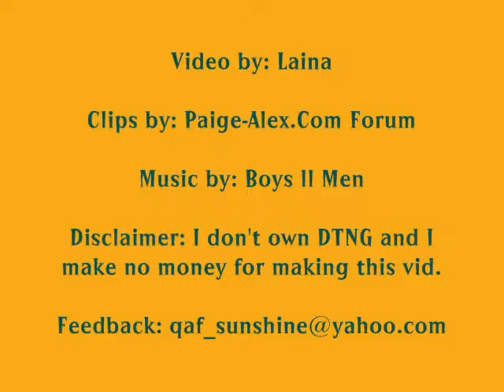It's So Hard To Say Goodbye To Yesterday || Paige & Alex